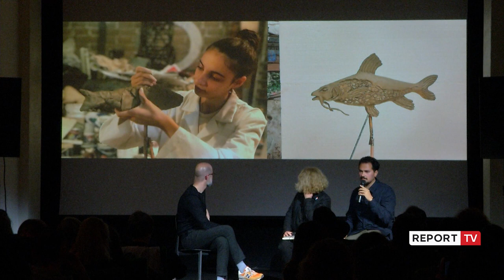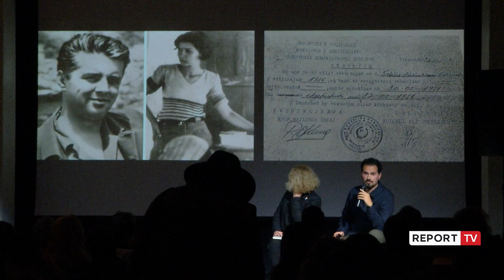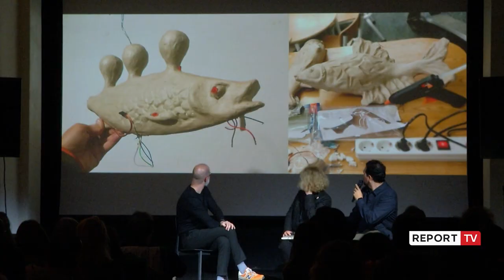'Shënime video'/ Artisti Driant Zeneli ‘rizbulon’ shkencëtaren e parë shqiptare përmes një filmi